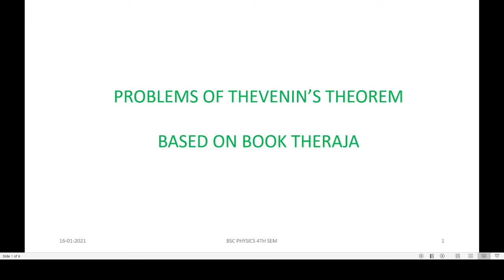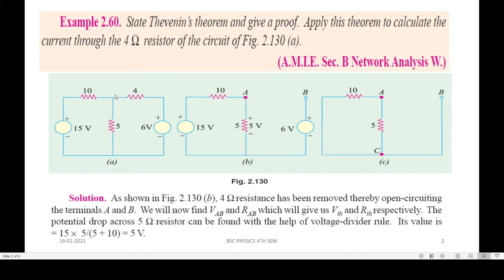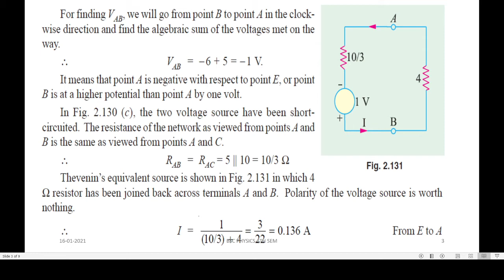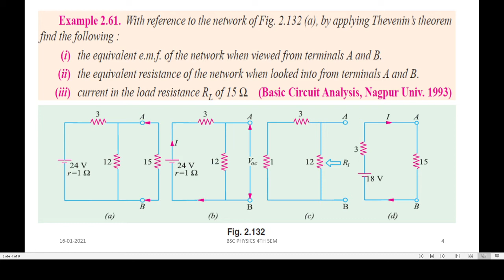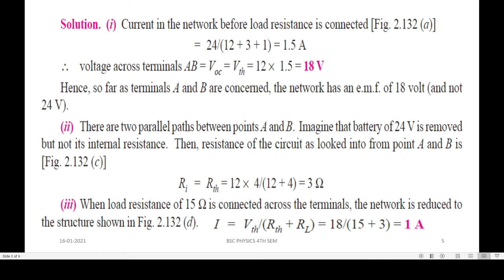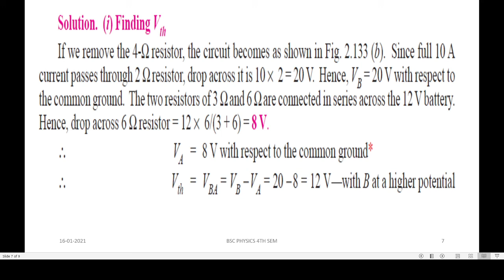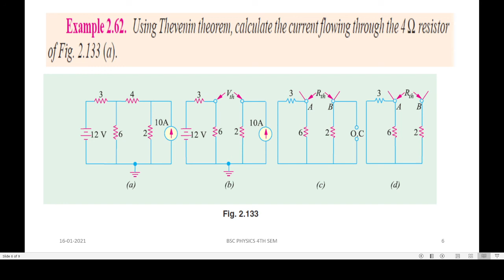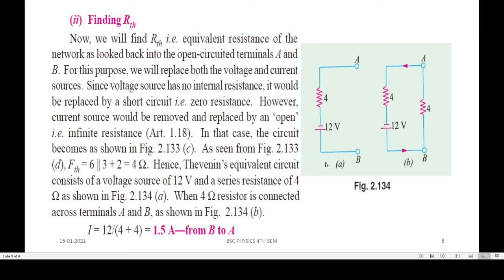PROBLEMS ON THEVENIN CIRCUIT